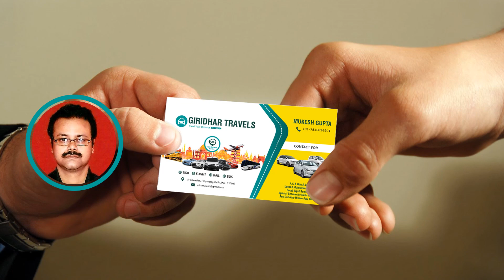Talking Business/Visiting Card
Make an unforgettable impression on your first meet.
Let your Business Card talk just as you do in your real life.